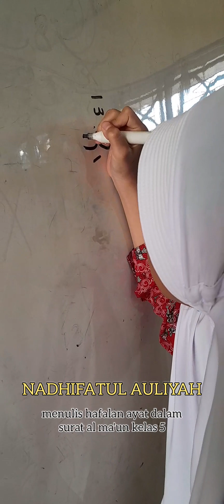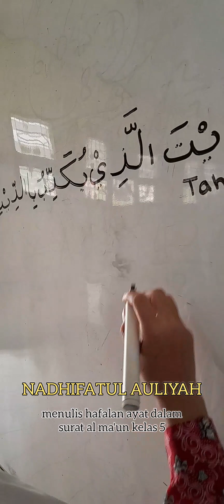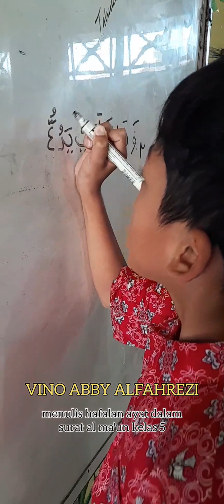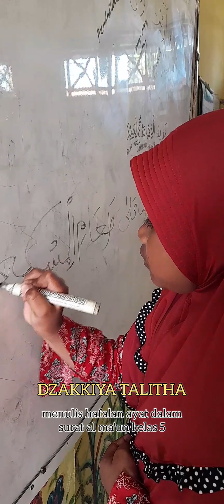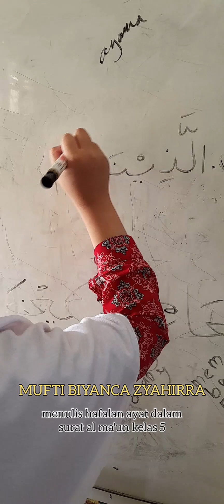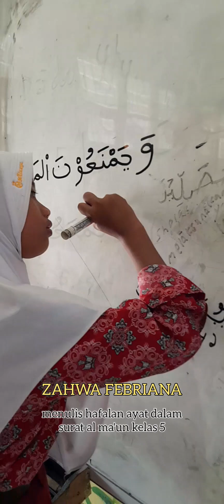belajar dan berlatih